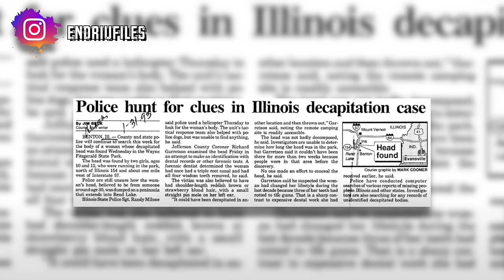La Terrificante Storia di un Identikit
Era soprannominata Ina Jane Doe. Oggi finalmente sappiamo chi è. Ma le circostanze che hanno portato alla trag3dia sono ancora sconosciute.